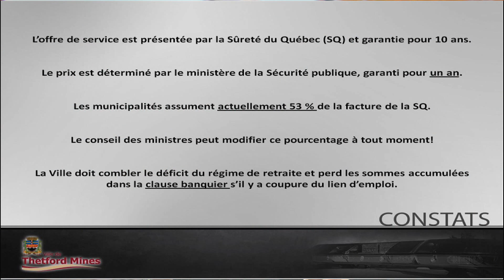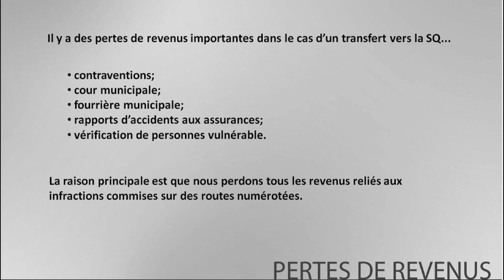Mot du Maire #2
Le maire Marc-Alexandre Brousseau nous parle du choix du conseil de ville dans le dossier de la désserte policière.